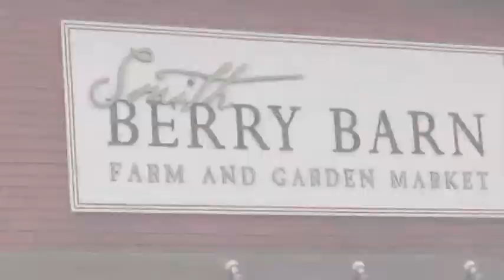Gi and Stella - Tomato Picking Adventure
Gi and her good friend Stella on a journey to pick tomatoes at Smith Berry Barn in Hillsboro, Oregon.